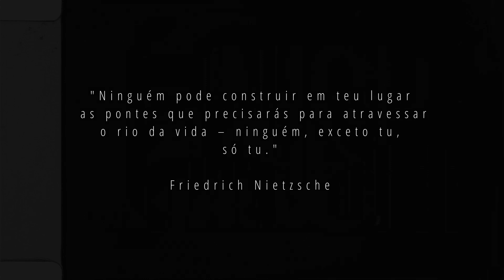Trailer Cesar + Susana Fotolider 2022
Este canal destina-se aos Filmes da Fotolider, Trailers, Teasers ou excertos dos nossos trabalhos de Vídeo. Para mais informações acerca da nossa empresa, aceda:

Contacta-nos!